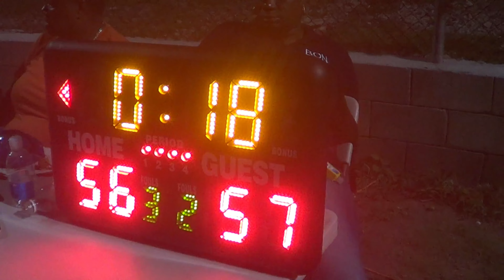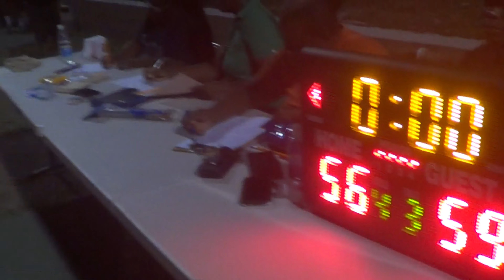Basketball Dynamics v CG &CG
Dynamics defeated CG &CG in a close contest